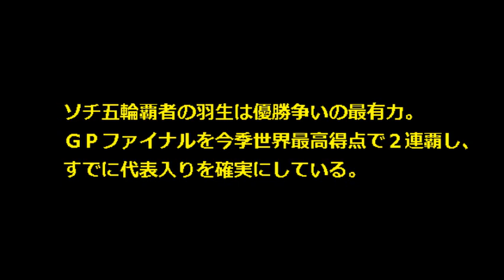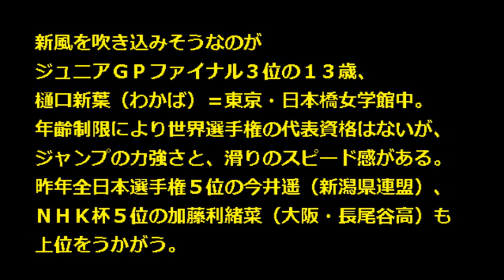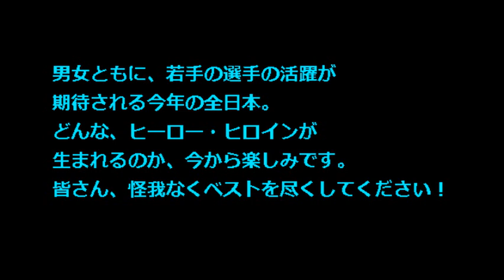【フィギュア 全日本 スケジュール】フィギュアスケート全日本選手権2014 26日開幕！予想は？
フィギュアスケートの全日本選手権は２６日、長野市のビッグハットで開幕します。